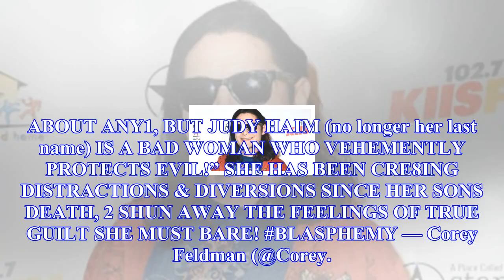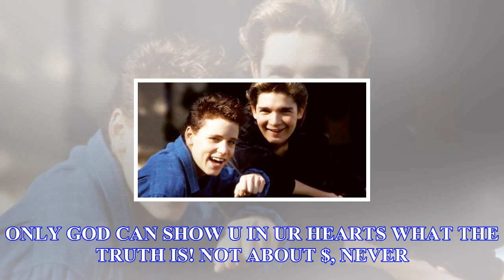Corey haim’s mom calls corey feldman’s pedophile claims ‘a scam’-Latest Celeb News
Corey haim’s mom calls corey feldman’s pedophile claims ‘a scam’
 Corey Feldman is looking to raise funds to create a documentary to expose pedophilia in Hollywood, b...